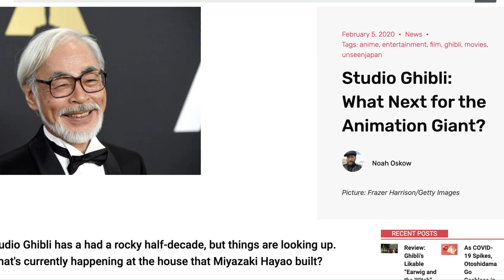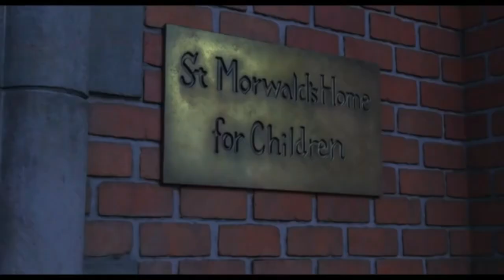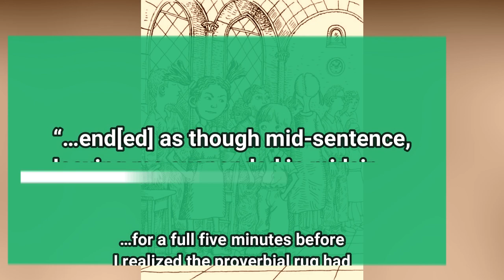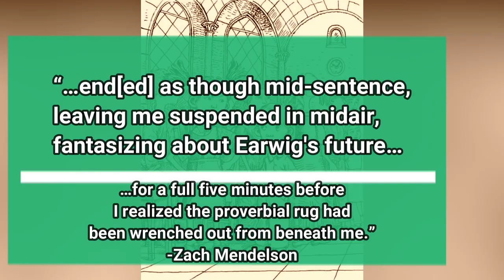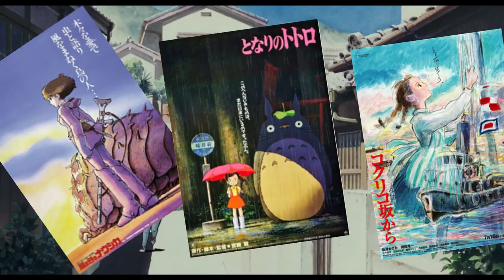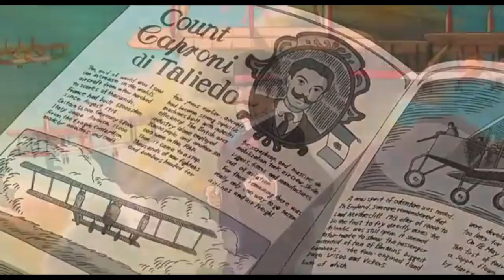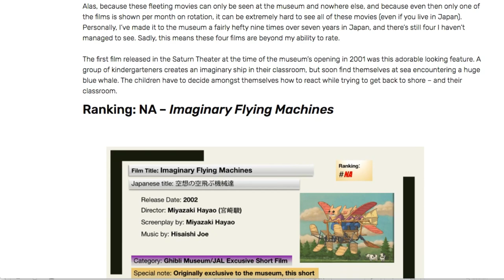Review: Ghibli's Earwig and the Witch (Aya to Majo)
There's a lot to love with Studio Ghibli and Miyazaki Goro's foray into 3D animation - but also a lingering sense of incompleteness.